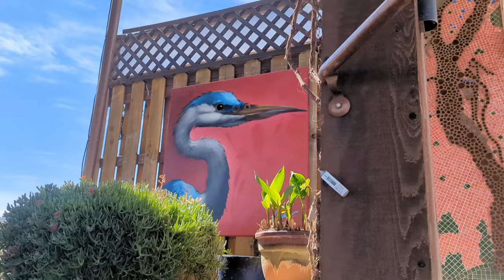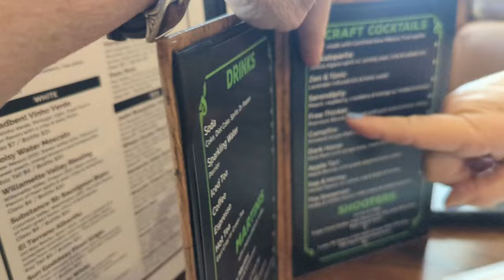Walking The Streets In My Robe? WTH??